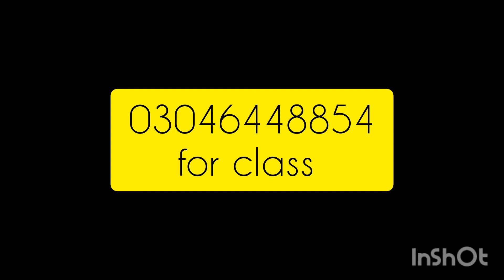cake Master baking#viral#baking